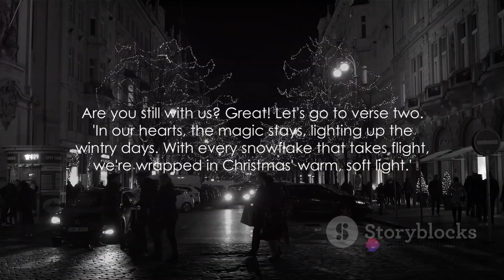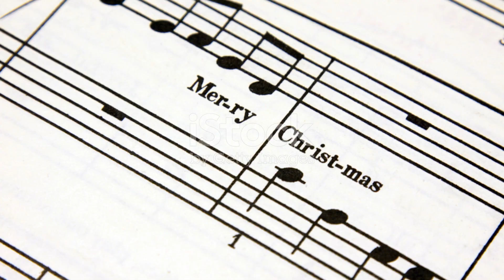Jingle All The Way: A Kids' Christmas Song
Jingle All The Way: A Kids' Christmas Song by christina's Workspace

OUTLINE:

00:00:00 "A Magical Christmas Tune"
00:00:17 "Sing Along to the Christmas Magic"
00:01:18 "Unwrap the Christmas Message"